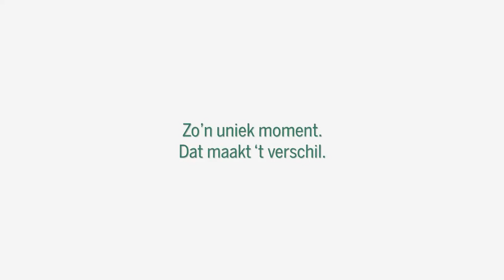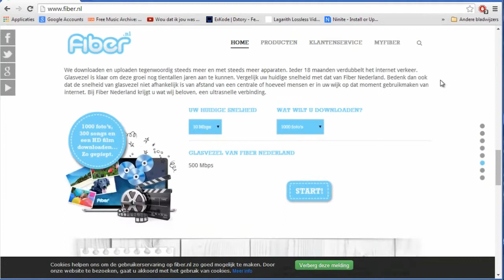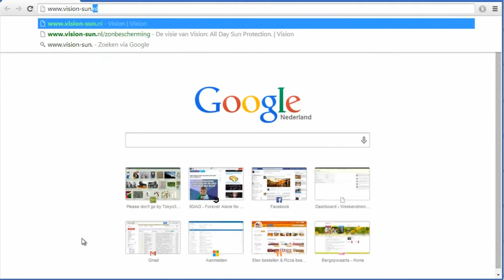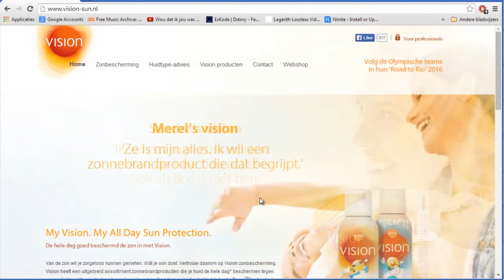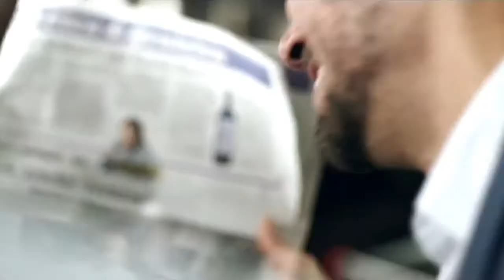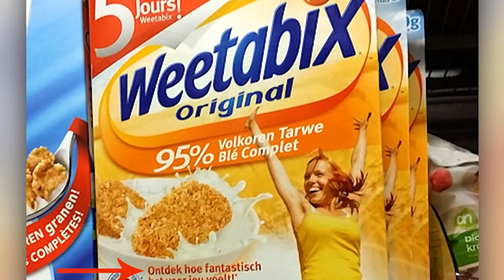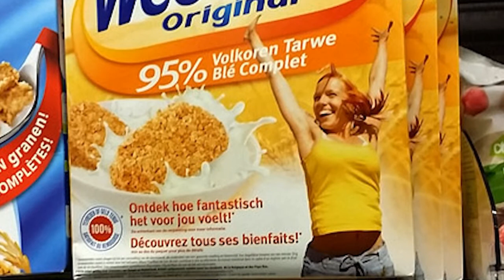De Media Critic: Episode 7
Het is weer tijd voor een nieuwe video van de Media Critic !! En dit keer gaan we eens kijken en luisteren naar een hoop nieuwe irritaties. waaronder die verschrikkelijke liedjes van de radioreclame !!